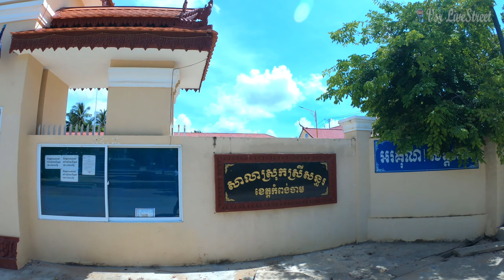Cambodia Countryside. Srey Santhor, Prek Por, Kampong Cham Driving Tour.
I have driving to my home land. This video is start from National Road 6A Prek Tamak Bright to Srey Santhor, PrekPor district (Prek Por). Pls enjoy my driving of Cambodia Countryside of Kampong Cham Province.

VSR LIVE STREET!!!